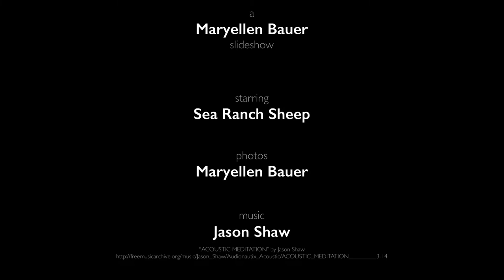Counting Sheep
The Sea Ranch Sheep are adorable! I took way too many photos of them last winter so I decided to combine some into this little video. I'm thinking that it might help some people get to sleep. I haven't been able to count them all myself. I get sleepy. If you are not familiar with Sea Ranch, it's a wonderful community in Northern California. Flocks of sheep are moved around to control the grass.